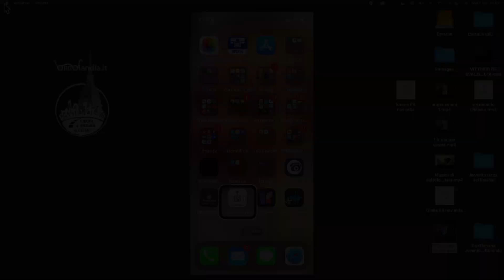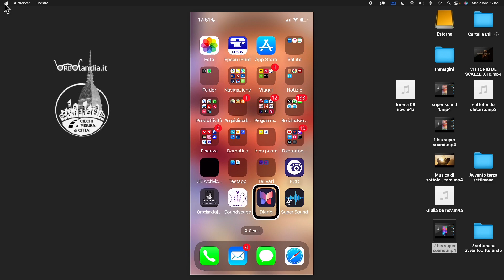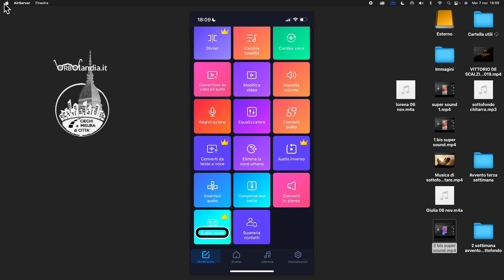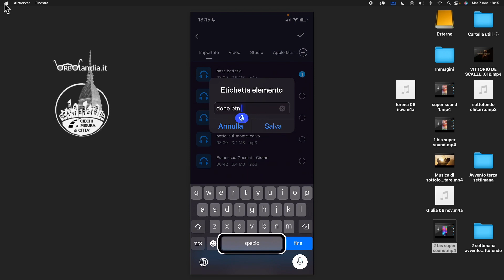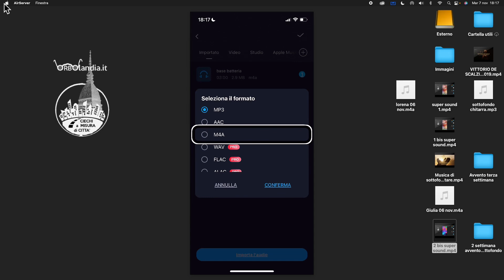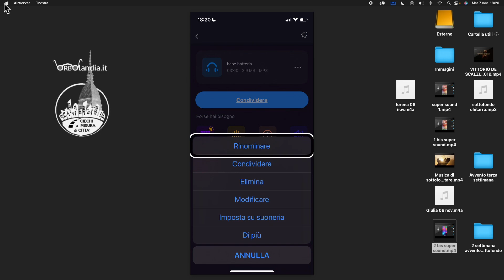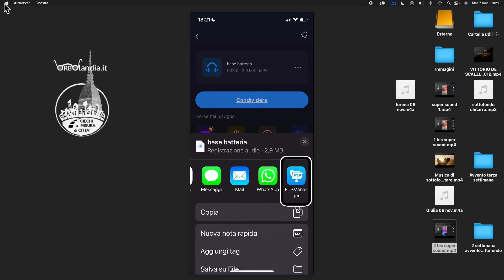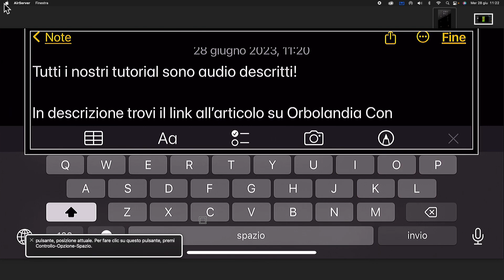Orbolandia - Super Sound L'Editor Audio per iPhone-VoiceOver Veloce, Facile, che vi stupirà 2023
Per iscriversi alle nostre chat inviare richiesta a questo numero:
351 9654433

Di seguito il link al post di questo tutorial in Orbolandia